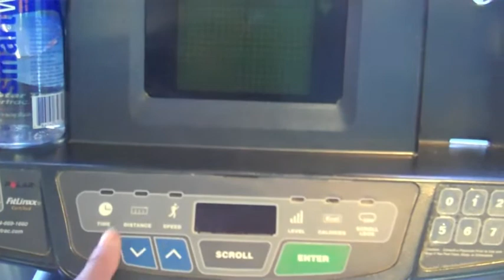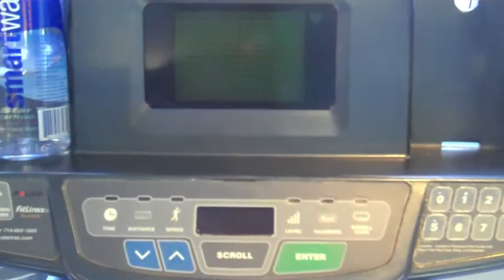Rosey Edeh at the gym and at a TIFF event featuring Viggo Mortensen, David Cronenberg...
Rosey works out on the elliptical machine and heads to a TIFF event featuring Viggo Mortensen, David Cronenberg, & Colin Mochrie. The Diva & the Jock gets introduced by Mochrie!